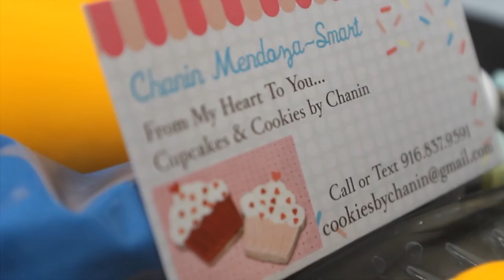Pink City Episode 1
Telling The Truth vs. Telling A Lie